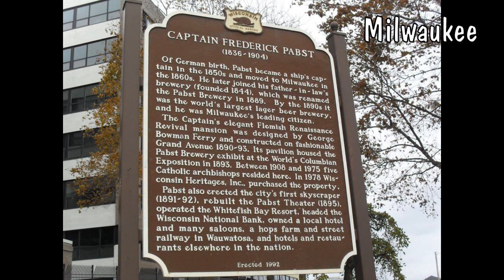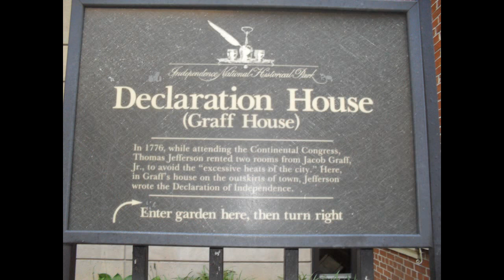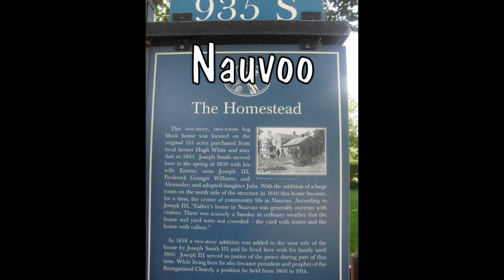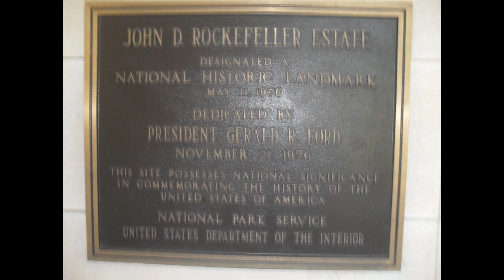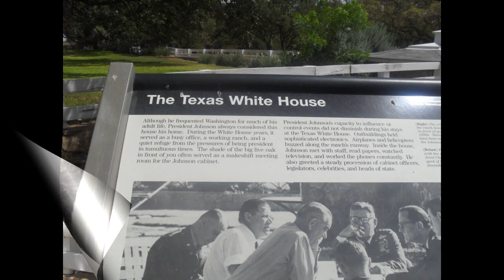Famous Graves + Homes 5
Some more famous graves and homes!